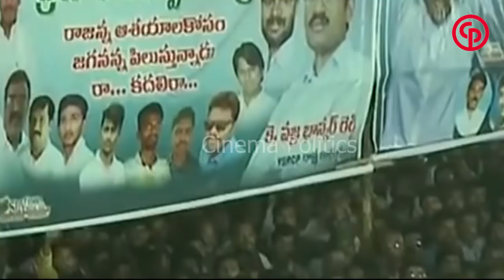ఎవ్వరు చూడని అద్భుత వీడియో Jagan Exclusive Rear Video At Kadiri Fans Meeting | Cinema Politics